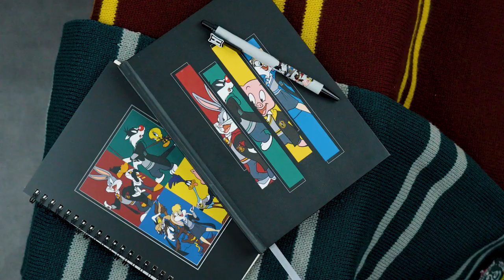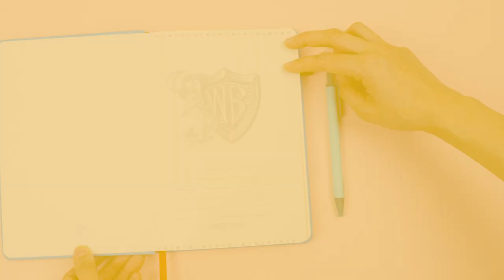Warner Bros. 100th Anniversary Merchandise | Cinereplicas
For the 100th anniversary of Warner Bros' studios, we released limited edition merchandise like Bucket Hats, Water Bottles, Notebooks, Tote Bags, Lunch Bags, and Pins to mark the occasion. Meet our newest collection and discover all the fun characters and license mashups from the studio.

If you're a fan of Looney Tunes, Tom & Jerry, Harry Potter, and Scooby-Doo, we have something for you!